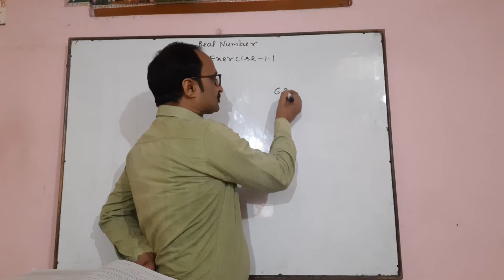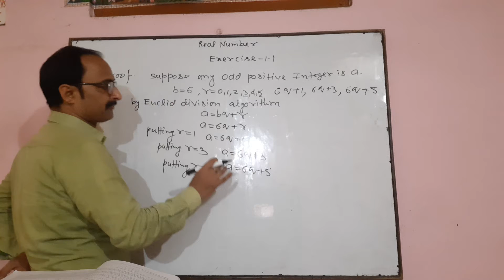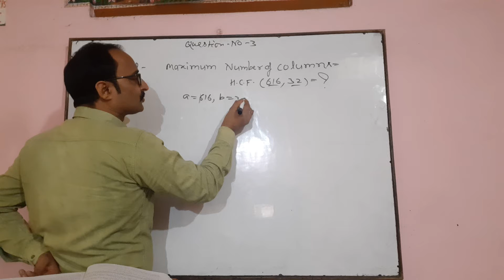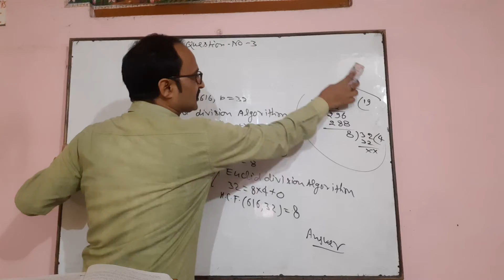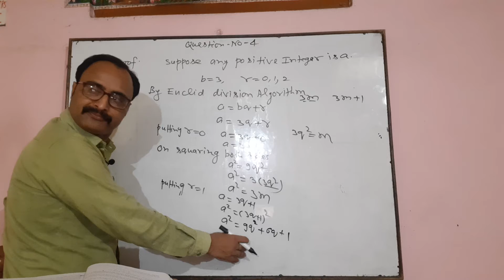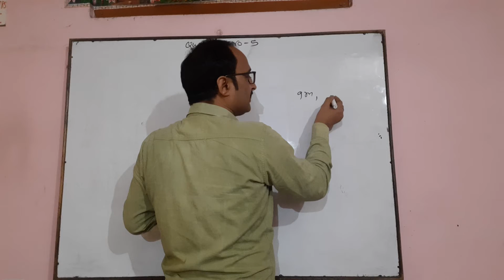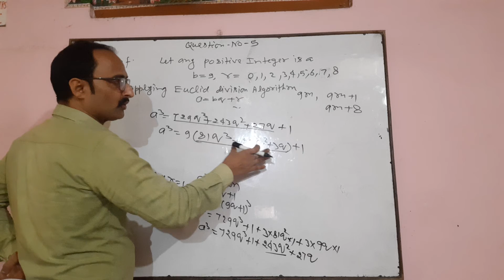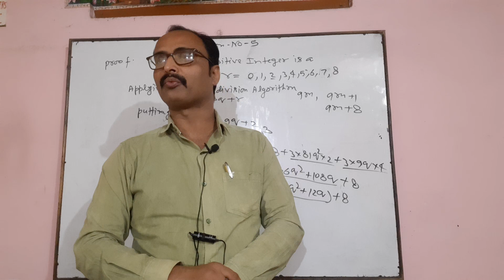10th CBSE Mathematics Real Numbers EXERCISE 1.1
Part 2 = Real number In this video you will know about exercise 1.1